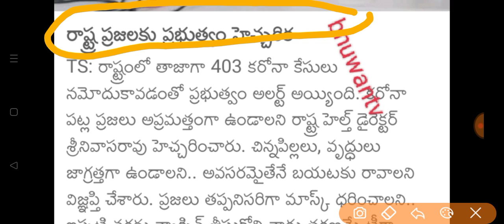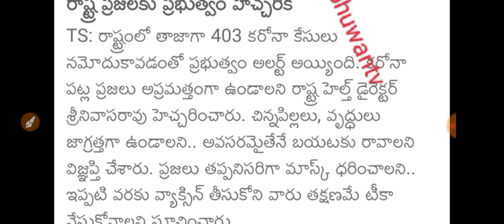మళ్లీ క రో న పంజా|ts govt imposed strict rules again lockdown maybe happens|follow safety measures